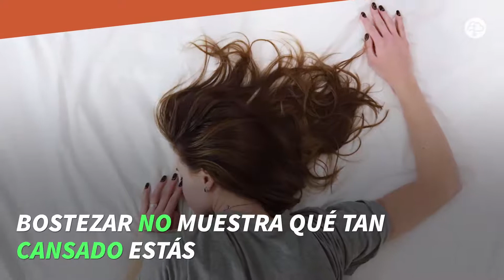Resolvamos el misterio: ¿Por qué me contagio cuando alguien bosteza?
Estudios realizados por la Universidad de Nottingham, demuestran que los bostezos se contagian